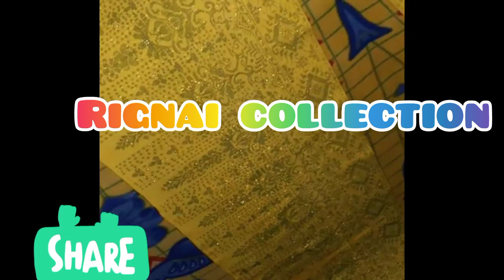New rignai bwthai collection//@ahiladebbarmavlog790